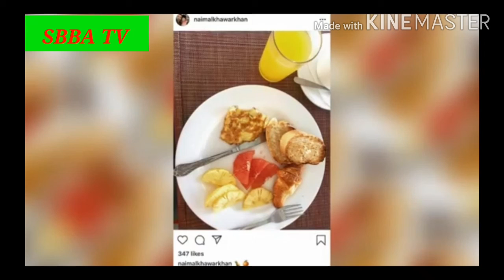What Pakistani actors Eat for breakfast